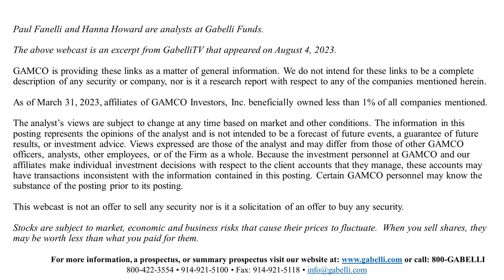Hanna Howard and Paul Fanelli Discuss the "Barbenheimer" Effect on Stocks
Hanna Howard and Paul Fanelli go into how the global movie phenomenon known as "Barbenheimer" has rocked both the film and stock worlds.